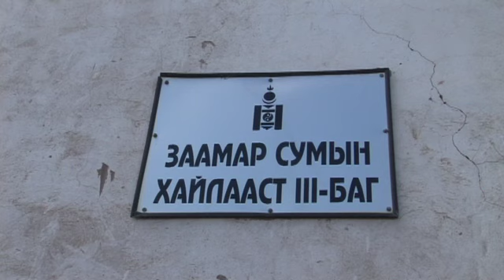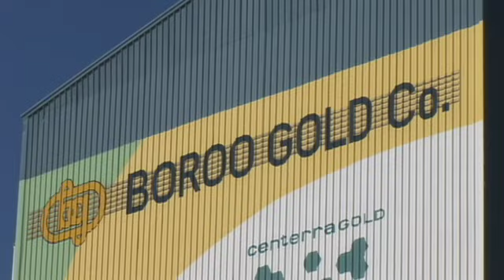Securing Our Future: Environmental Security in Mongolia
Amongst Asian countries, Mongolia ranks as one of the richest in terms of volume and variety of undeveloped mineral resources. The Foundations Securing Our Future program focuses on building constructive public, private, and NGO sector dialogue on mining practices and environmental sustainability. By facilitating open, participatory, and productive discussions between stakeholders, the Foundation is promoting environmentally responsible mining that protects human and environmental health, while preserving economic development and prosperity.